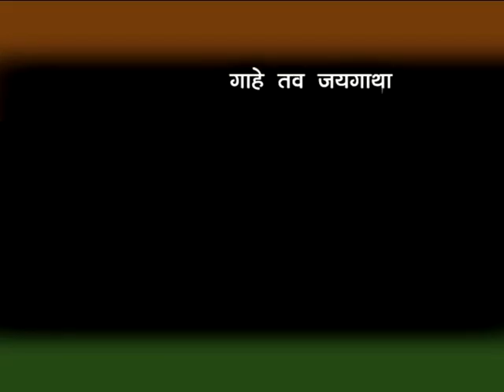shailendra independence day